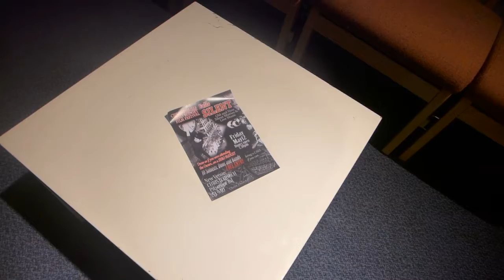Welcome to Christchurch